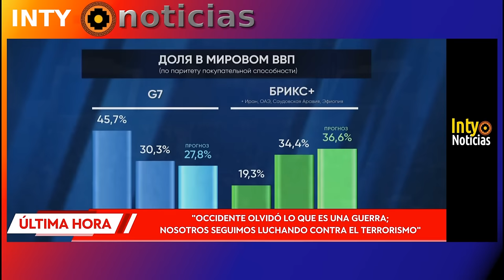PODEROSO MENSAJE DEL PRESIDENTE RUSO VLADIMIR PUTIN, PONE EN EVIDENCIA AL G7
1-MARZO-24 | ¡MENSAJE COMPLETO DEL PRESIDENTE RUSO VLADIMIR PUTIN! Armamento nuclear, apoyos a familias rusas, innovación en educación, cultura, ciencia y tecnología!